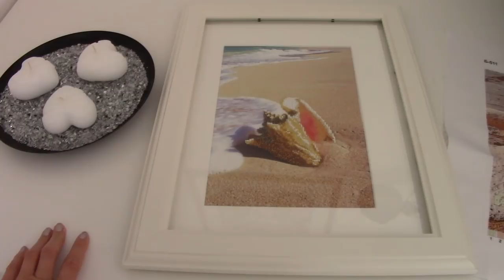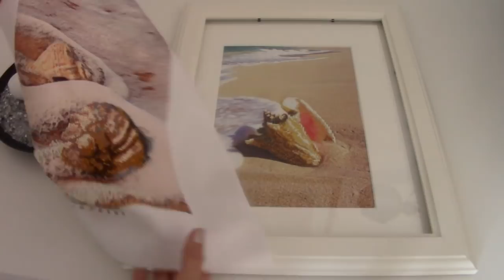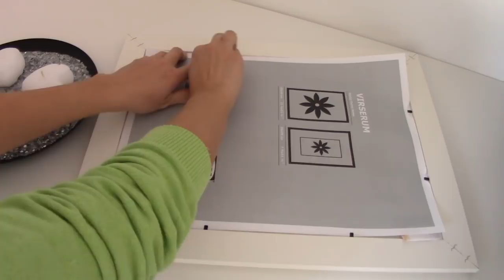Оформила мои розы/IKEA в помощь рукодельницам